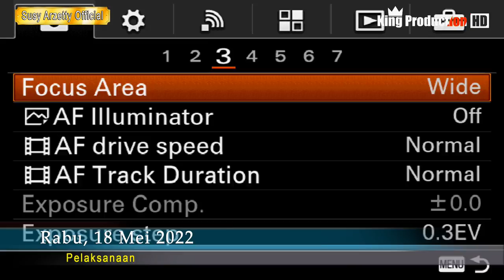MEGA NYISIK DJ JUJUN SIMILIKITY VERSI LIVE SHOW NMS LARANGAN IM 2022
PESTA HAJAT BPK KUWU SUKARNO
DS LARANGAN LOHBENER INDRAMAYU 18 MEI 2022

King Production Sing Due Gambar Bening Kamera Jahat